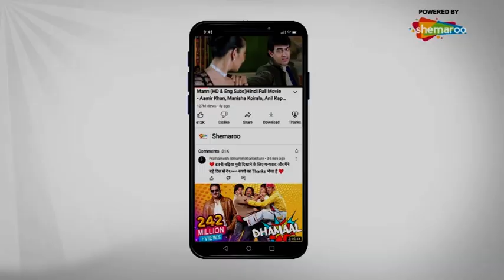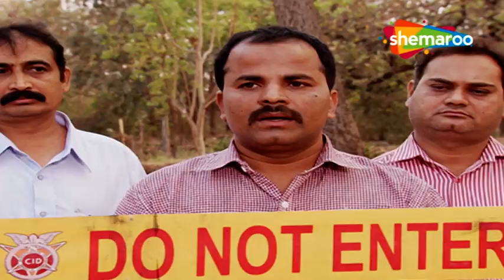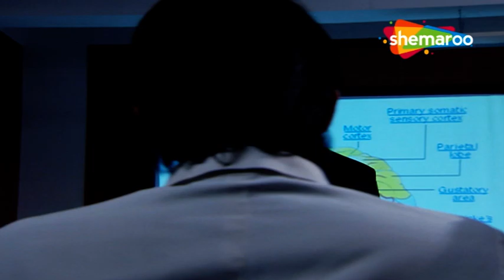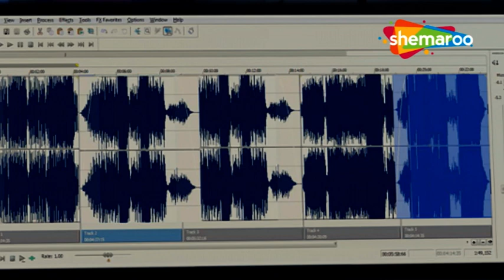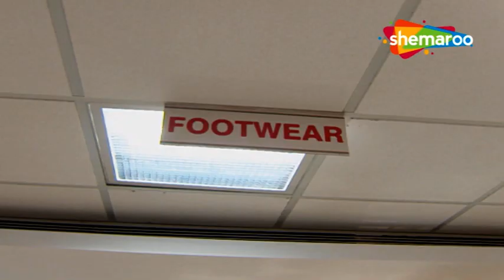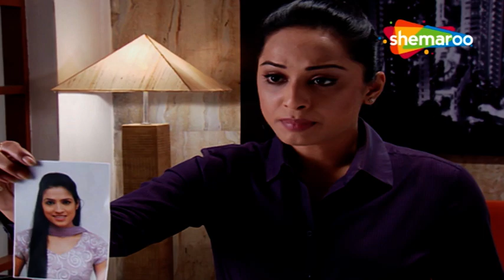सम्मोहन से हत्या | CID - सीआइडी | Episode 914 | Hindi Superhit Crime Series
A married couple Siddhanth and Maamvi are going for a dinner on the eve of their wedding anniversary. Siddhanth gets a call from a mysterious number. He goes numb after that and rams his car into a truck- killing himself and his wife on the spot. The CID team is baffled that why will a man ram his car into a running truck? What could have triggered this action , Watch This Episode of Cid Only On Hindi Crime Show.